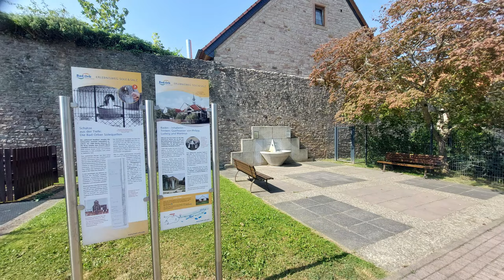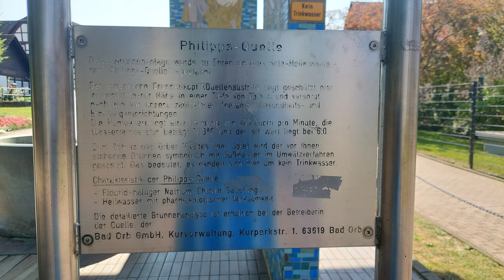Bad Orb - Germany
Bad Orb - miasto uzdrowiskowe